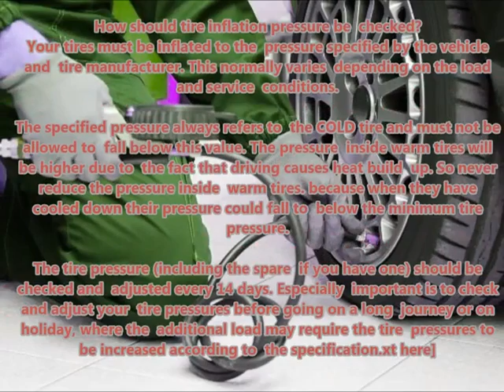OPEL SIGNUM 2003 03 Recommended correct air tire pressure proper right inflate tires maintaining